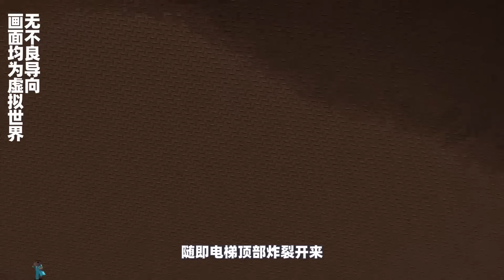馬桶人第70集完整版，無雙戰神與男音響人並未真正死亡？ 隱藏劇情中出現了神秘監控者！【我的世界版同人作品】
►本期内容简介：無雙戰神與男音響人並未真正死亡？ 隱藏劇情中出現了神秘監控者！
►原作：DaFuq!?Boom!